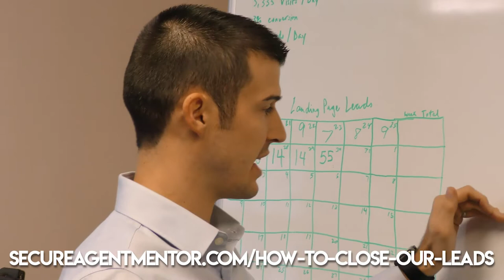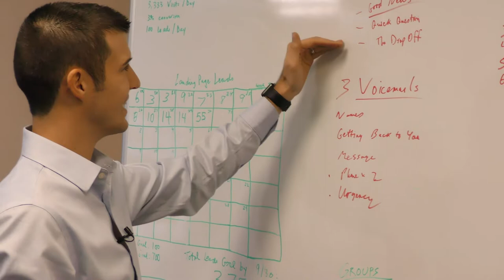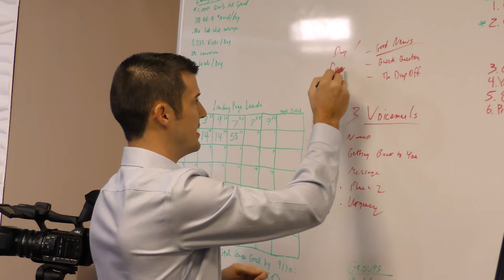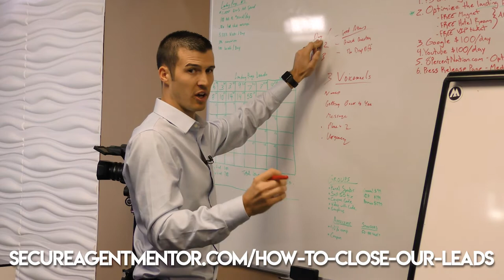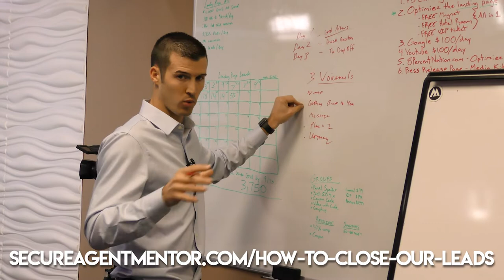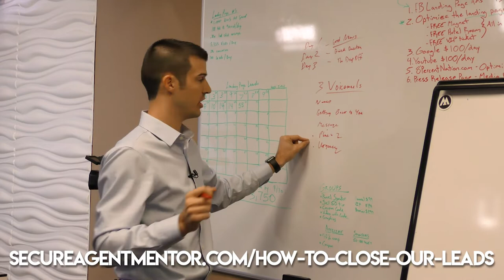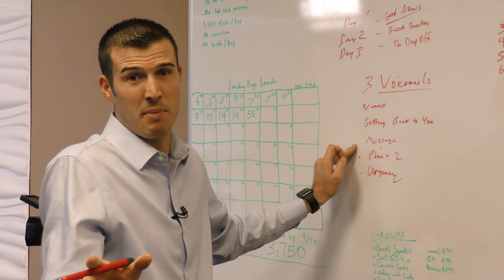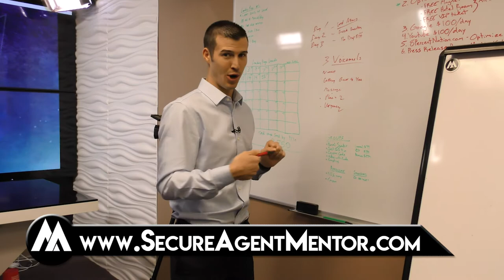Leaving a Voicemail for a Prospect - Insurance Sales FAQ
We get these questions ALL THE TIME!
Should I leave a voicemail when I'm calling leads? What should I say? Do I keep it vague or should I be specific and tell them exactly why I'm calling?